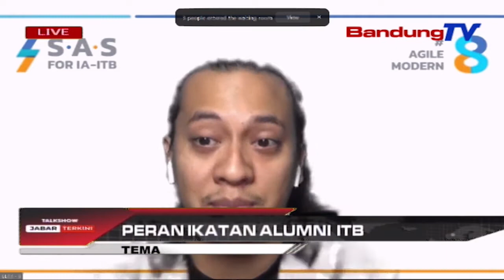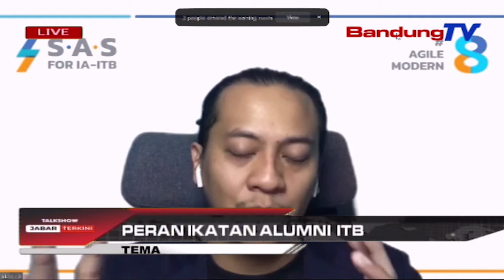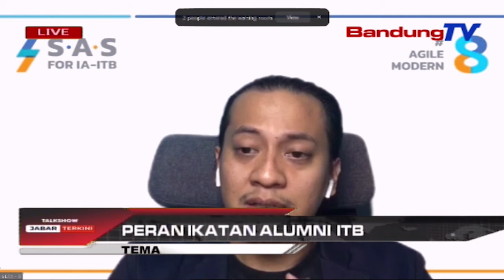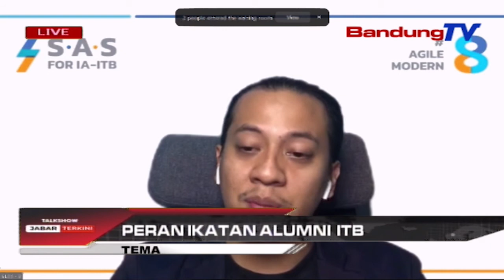Dialog Jabar Terkini - Peran Ikatan Alumni ITB